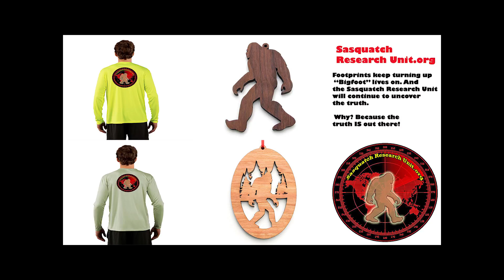Trail of Highways™ Road Trip San Isabel NFS FS 307 Thru Big Horn Canyon Hwy 50 9 30 17 Sq 1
Happy Trails ;)